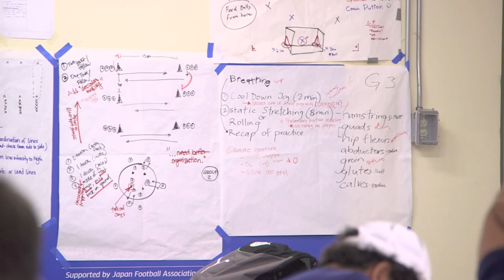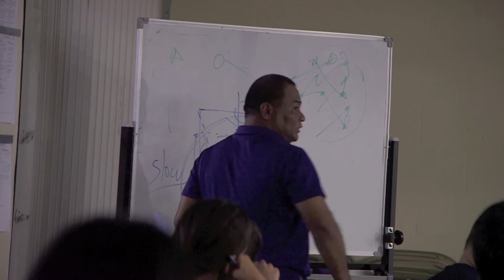AFC "C" License Course 2016 with Marlon Manos Maro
Visiting AFC Instructor Marlon Manos Maro from the Philippines recently conducted an AFC "C" Coaching License course at Guam Football Association for 25 coaches and one observer from Aug. 18 to Sept. 2.